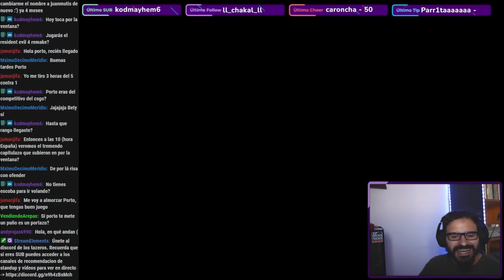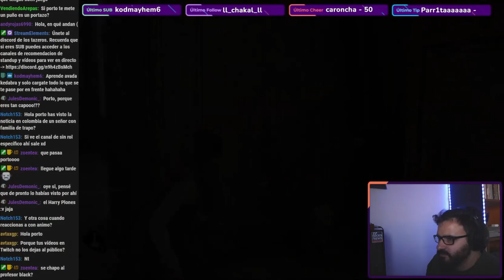Hogwarts Legacy 3 😍 ¿SUBO DE NIVEL? 😎 Jugando en directo gameplay